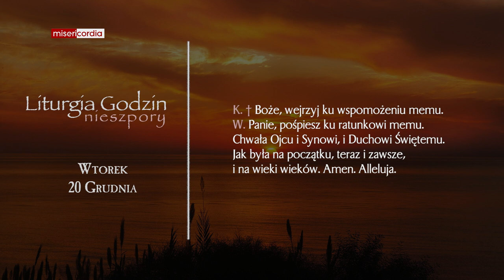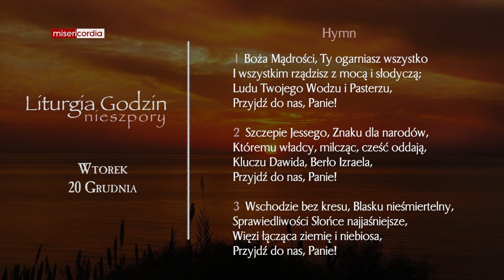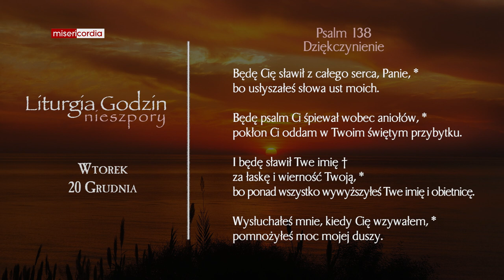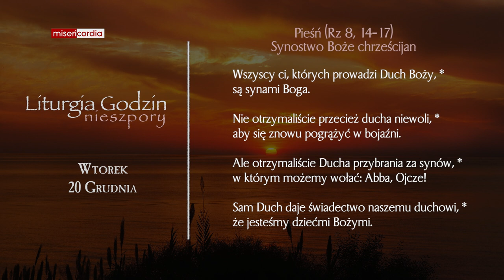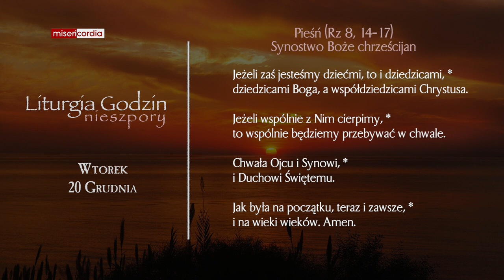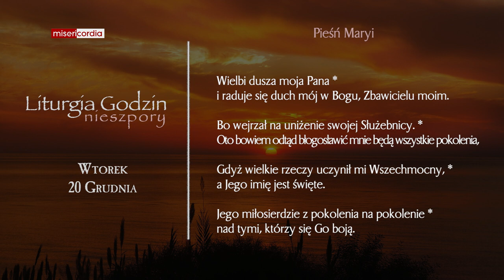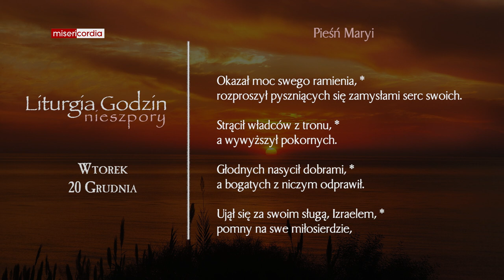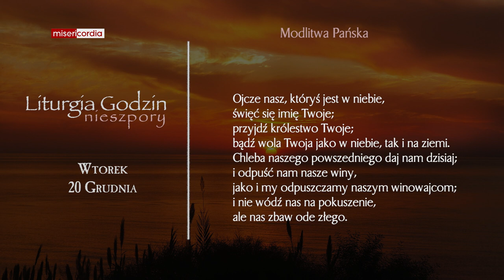Liturgia Godzin | Nieszpory | Wtorek, IV tyg. Adwentu